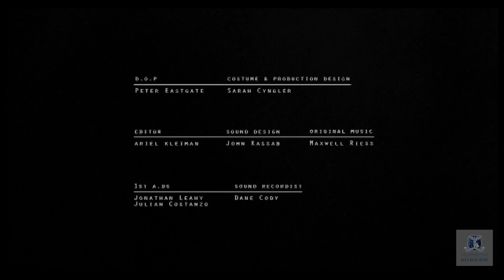Deeper than Yesterday. Ariel Kleiman. 2009. Drama.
Format: 35mm / Sound: Stereo / Aspect Ratio: 16:9
Warnings: Violence
Producer: Anna Kojevnikov

After a long period submerged, the crew of a Russian submarine have become savages. Oleg, an officer, fears that he may be losing control of himself. As Oleg and the crew reach a disciplinary and moral breaking point, Oleg performs a ritualistic act that at least restores his own moral purpose.

This film was chosen for inclusion in the first 50 films to be digitised and published from amongst the many graduation films in the long history of the school because of the powerful imagery, direct storytelling, cinematic style, and success attained as a result of this film for the director, Ariel Kleiman.

‘Deeper Than Yesterday’ received 14 Australian and international awards including the Jury Prize at the International Short Film Festival, Sundance; The 2010 Kodak Discovery Award and the 2010 Petit Rail D’or at the Cannes International Film Festival, where it screened in Critics’ Week.

The atmosphere of ‘Deeper Than Yesterday’ is enhanced for having been shot on a decommissioned submarine with a hand-held 35mm camera that jostled for space with the cast.and crew. The interior of the sub is cramped, messy and worn. The film claims to be Australia’s first Russian language film production. Ariel Kleiman has since directed the feature film, ‘Partisan’ (2015), inspired by the experiences of child soldiers. It similarly explores the position of the individual in a sequestered and pressured environment.

Kleiman also directed on the second season of ‘Top of the Lake’, sharing the directing credit with Jane Campion.

‘Deeper Than Yesterday’ was produced by VCA student producer Anna Kojevnikov, whose VCA short film ‘Northkids’, 2011 (dir. Jonathan Leahy) received the VCA Village Roadshow Best Short Film Award. Anna Kojevnikov has produced the feature film ‘That’s Not Me’ (2016).

The cinematographer for both ‘Deeper Than Yesterday’ and ‘Partisan’ was Germain McMicking, whose Australian and international TVC and drama work regularly gains prestigious awards.

Kleiman’s second year student film, ‘Young Love’, screened at the Sundance Film Festival in 2010. Kleiman was the cinematographer for classmate Edward Housden’s 2009 graduation film, ‘Muscles’, which was selected for the Short Palme D’or at the Cannes Film Festival 2010.

To read an article that discusses this film and the filmmaker,